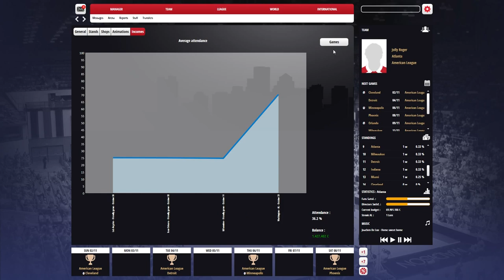Basketball Pro Management 2015 - Launch Trailer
Basketball Pro Management 2015 is now available today on Steam.